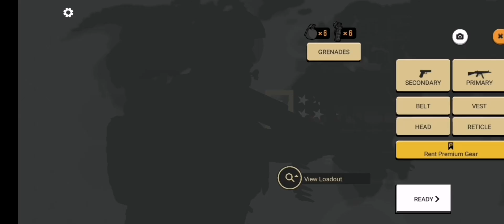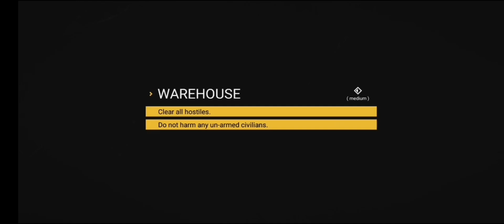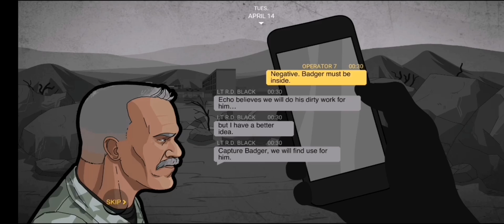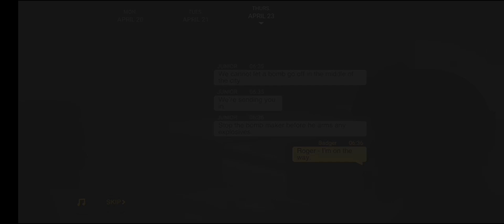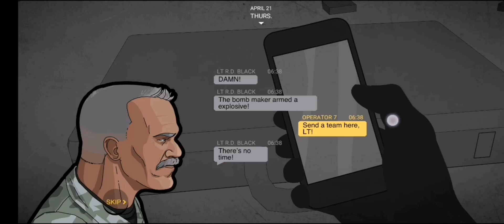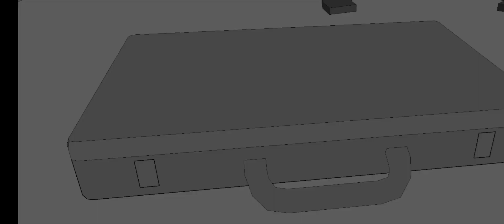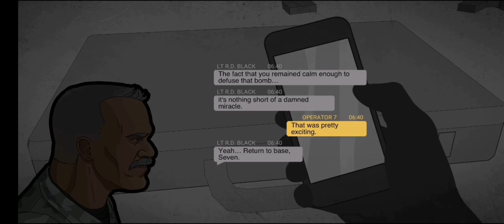Sierra 7 | Gameplay Walkthrough Part #2 (Android,IOS)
00:00 Warehouse
04:45 Urban
12:41 Hotel
18:57 Embassy